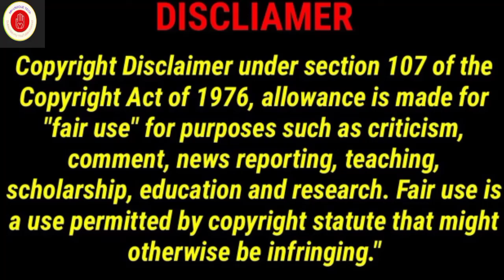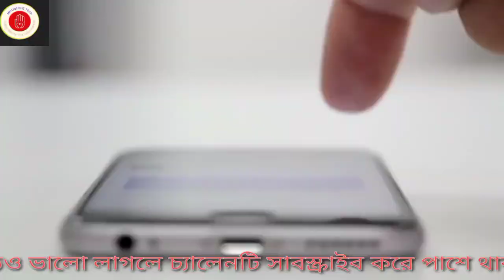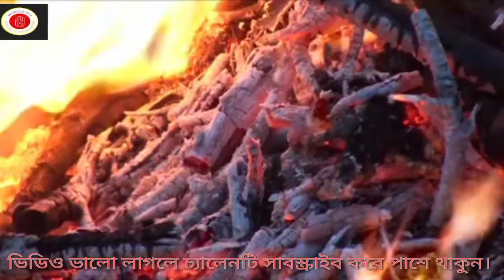চীন সম্পর্কে অজানা তথ্য।। china news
আমাদের চ্যানেলে আমি সকল ধরনের অজানা তথ্য জানানোর চেষ্টা করে থাকি। আমার চ্যানেলের ভিডিওগুলো দেখলে আপনি অনেক অজানা তথ্য সম্পর্কে জানতে পারবেন।

বিশেষ সতর্কীকরণ : এই চ্যানেলের কোন ভিডিও অনুমতি ছাড়া অন্য
কোন চ্যানেলে আপলােড করা কপিরাইট আইনের লঙ্ঘন । আমাদের
কোন ভিডিও অন্য কোন চ্যানেলে পাওয়া গেলে কপিরাইট নিয়ম।
অনুসারে ব্যবস্থা নেয়া হবে।
use.